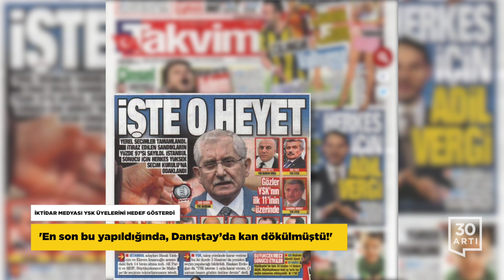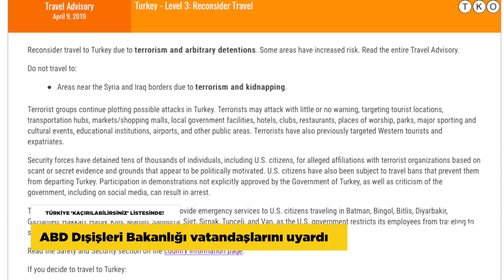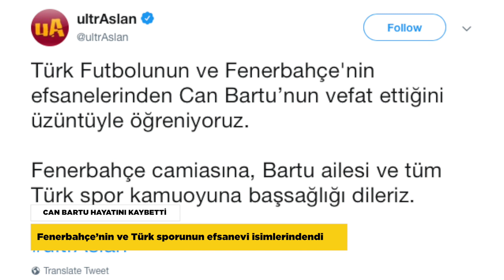YSK üyeleri hedef…Can Bartu’yu kaybettik…Dil ve Kültür Festivali Romanya’da…ABD’den Türkiye uyarısı…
İKTİDAR MEDYASI YSK ÜYELERİNİ HEDEF GÖSTERDİ
'En son bu yapıldığında, Danıştay’da kan dökülmüştü!'

İktidara yakın Takvim Gazetesi'nin, YSK üyelerinin tamamının fotoğraflarını yayınlayarak hedef göstermesine tepkiler devam ediyor. CHP Parti Sözcüsü Faik Öztrak, Danıştay saldırısından hemen önce Vakit Gazetesinin ‘İşte o üyeler’ manşetini hatırlattı ve “ En son bu iş yapıldığında Danıştay’da kan dökülmüştü. Bu yayınlarla kimler hedef alınmaktadır?” ifadesini kullandı. 31 Mart yerel seçim sonuçlarına yönelik itirazlarla ilgili de konuşan Öztrak, “Seçimlerin sonuçlarının kumpasla çalınmasına hukukun izin vermeyeceğine inanmak istiyoruz.” dedi.

YAŞADIĞI İŞKENCELERİ ANLATTI
Gazeteci Karayeğen: Hastaneye sevke dahi izin vermediler

15 Temmuz’dan sonra tutuklanan Zaman Gazetesi’nin Gece Sorumlusu İbrahim Karayeğen, gözaltına alındıktan sonra İstanbul Emniyeti’nde uğradığı kötü muamele ve işkenceleri anlattı.
Gazeteci Erkam Tufan Aytav’ın 30 Dakika programına konuk olan Karayeğen, işkenceler sonrası hastaneye sevk edilmesine dahi izin verilmediğini, gönderildiği cezaevinde karşılaştığı manzara ile de daha büyük üzüntü yaşadığını söyledi.

Ahmet Altan’ın cezaevinde kendisine güç ve moral kaynağı olduğunu da anlatan Karayeğen, Altan’ın “Nerde yaşadığımız değil nasıl yaşadığımız önemli.' sözünü sürekli tekrarladığını” söyledi.

TÜRKİYE 'KAÇIRILABİLİRSİNİZ' LİSTESİNDE!
ABD Dışişleri Bakanlığı vatandaşlarını uyardı

ABD Dışişleri Bakanlığı, yurttaşlarına yaptığı seyahat uyarılarına “Kaçırılabilirsiniz” anlamına gelen “K” uyarı sınıfını ekledi ve Türkiye’yi de bu riskin mevcut olduğu ülkeler listesine aldı. ABD Dışişleri Bakanlığının Türkiye’ye seyahatle ilgili uyarılarının bulunduğu internet sayfasında “Güvenlik güçleri, sınırlı sayıda ve gizli delillere dayanarak, ABD vatandaşları dahil, on binlerce kişiyi terörist gruplara üye olmakla suçlayıp gözaltına aldı. ABD vatandaşlarına Türkiye’yi terk etme yasağı da getirildi” deniyor.

CAN BARTU HAYATINI KAYBETTİ
Fenerbahçe’nin ve Türk sporunun efsanevi isimlerindendi

Fenerbahçe’nin 'Sinyor' lakaplı efsanevi ismi Can Bartu, hayatını kaybetti. Fenerbahçe’nin resmi sitesinden yapılan açıklamada “Kulübümüzün tarihinde çok önemli bir yeri olan, adı Fenerbahçemiz ile özdeşleşmiş efsanemiz Can Bartu’yu kaybettik. Fenerbahçemizin ve Türk sporunun değerli ismi Can Bartu’ya Allah’tan rahmet; değerli ailesi, sevenleri ve tüm camiamıza başsağlığı dileriz.” ifadeleri kullanıldı. Galatasaray taraftar grubu ultrAslan da Can Bartu’nun ardından bir taziye mesajı yayınladı. Mesajda Metin Oktay ile Bartu’nun formalarını değiştirdiği fotoğraf kullanıldı.

DİL VE KÜLTÜR FESTİVALİ BAŞLADI
Bükreş’ten dünyaya ümit ve barış mesajı

17. Uluslararası Dil ve Kültür Festivali etkinlikleri Romanya'da başladı. Festival için dört kıtadan giderek Bükreş'te buluşan 130 öğrenci, göz kamaştıran performanslar eşliğinde dünyaya umut ve barış mesajı verdi.

Konukları adeta zaman tünelinde yolculuğa çıkaran öğrenciler, son 100 yılda kendi dönemine damga vurmuş şarkıları seslendirdi.

Programda, evlatlık verildiği ailenin dışlayıp akıl hastanesine yatırdığı bir kızın, ileriki yıllarda gösterdiği azim ve gayretle aynı hastaneye müdür oluşunu anlatan yaşanmış bir hikaye de müzikal tadında sunuldu.

Baştan sona coşku içinde geçen gösteri, ‘Yeni Bir Dünya’ adlı şarkının topluca söylenmesiyle sona erdi. ‘Dünyanın Renkleri’nin bir sonraki durağı Amerika olacak.